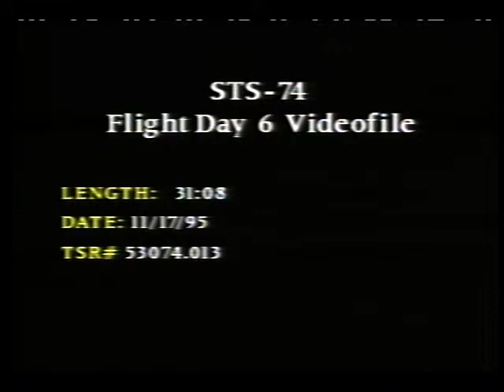STS-74 Flight Day 6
On this sixth day of the STS-74 mission, the flight crew, Cmdr. Kenneth Cameron, Pilot James Halsell, and Mission Specialists William McArthur, Jerry Ross, and Chris Hadfield and the Mir 20 cosmonauts, Cmdr. Yuri Gidzenko, Flight Engineer Sergei Avdeyev, and Cosmonaut-Researcher (ESA) Thomas Reiter, were greeted and briefly interviewed by the Secretary General of the United Nations, Boutros Boutros-Ghali, on the 50th anniversary of the United Nations via a radio satellite hookup. An additional interview with other journalists from different areas of the United States and Canada was also presented. Released Nov. 1995.